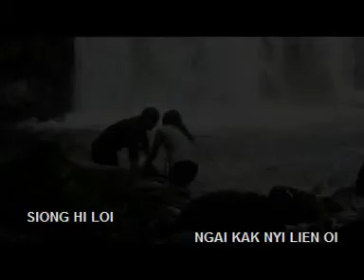[Hakka Ko]OI KAI NYIN CHO HO PHEN JIU愛个人做好朋友(LEO LIUNG)